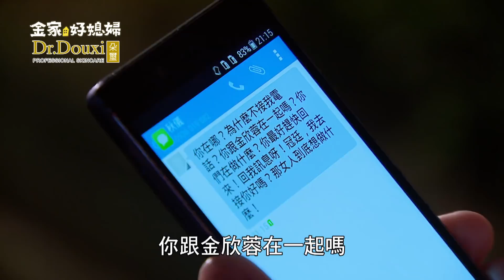金家好媳婦 第120集 100% Wife EP120【Part 2】【冠廷控制狂！就算離婚了還是想干涉欣蓉的生活！】【欣蓉喝醉，懷農抱著欣蓉回家休息！他們之間會有愛的火花嗎？】